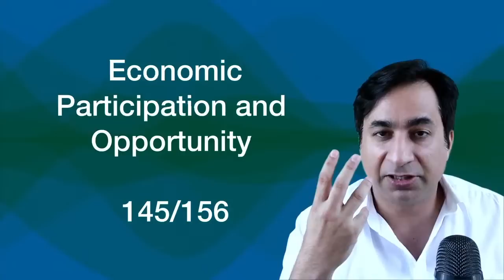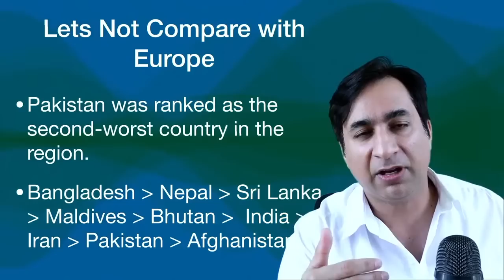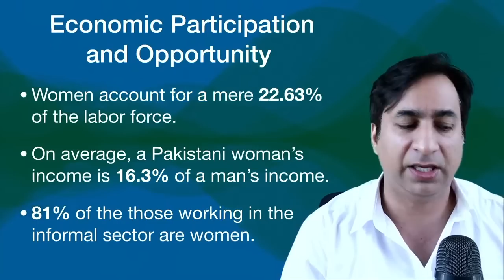Women's Rights - A Socialist Perspective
Understanding gender roles and feudal culture.